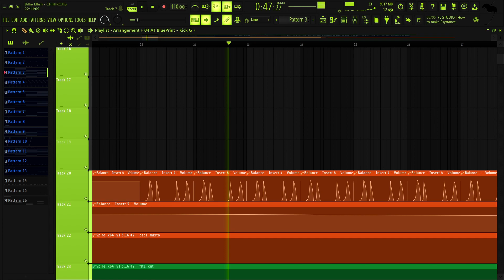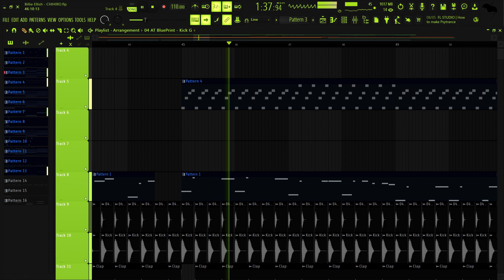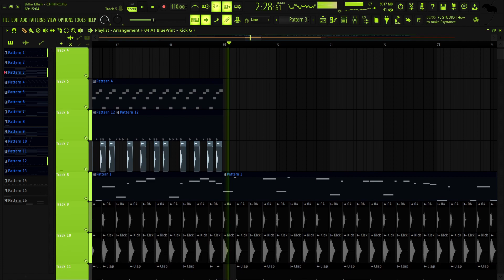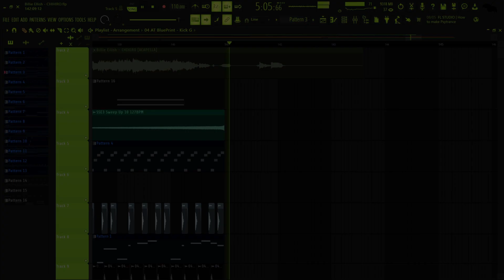Billie Eilish - CHIHIRO - FULL REMAKE | Fl Studio 21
Si quieres el flp manda mensaje al instagram!